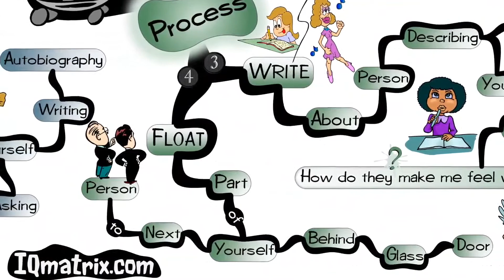SELF-ESTEEM ENHANCER (NLP) - IQ Matrix Preview | Mind Map (#0411)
The Self-Esteem Enhancer IQ Matrix and accompanying 15 page eBook explores a 10-step process you can use to improve your self-esteem and build your self-confidence. This process of steps is based on Neural Linguistic Programming (NLP) principles that can help us to rewrite habitual psychological neural patterns that no longer serve us.

As you work through this 10-step process you will progressively rewire your brain and rewrite habitual patterns that negatively impact your self-esteem. This map will ultimately allow you to unleash the self-confidence you need to overcome your fears and insecurities that are holding you back from accomplishing your goals.

LEARN MORE ABOUT THIS MAP

Here is a quick breakdown of each step of the Self-Esteem Builder mind map.

PURPOSE: The purpose of the Self-Esteem Enhancer is to boost your self-esteem, self-confidence, and self-worth.

► Step 1: Begin by thinking about a person who dearly loves or cares for you.
► Step 2: Imagine sitting at a desk in a mystical room writing a story about your life.
► Step 3: Write about this person by describing their qualities and virtues. Explore how they make you feel.
► Step 4: Float part of yourself behind a glass door and stand next to this person who is looking back at you.
► Step 5: Explore what you look like from this perspective.
► Step 6: Step inside this person who deeply cares for you and see yourself through their eyes.
► Step 7: Explore what this person thinks of you, how they feel about you, and the amazing qualities they see in you.
► Step 8: Transfer this person’s perspective into your imagined self sitting at the desk.
► Step 9: Re-enter your body and channel this new positive energy. Explore what it feels like.
► Step 10: Imagine what’s now possible with your renewed sense of confidence.

This map provides a framework for building your self-esteem. Referencing it regularly and committing this process to memory will help you to embed these principles into your subconscious mind. Only in this way will you overcome the fears and insecurities that are holding you back from accomplishing your goals.

ABOUT IQ MATRIX

Founded in 2008, IQ Matrix is the home of 100s of life-altering mind maps that you can use for personal change and transformation. Ideal for self-coaching or life coaching purposes.

Each map categorizes the most important and actionable ideas about a topic into conveniently digestible chunks. It uses keywords and questions in a sentence-like structure that’s easy to follow. It uses a combination of keywords, colors, and images designed in an organic radial-like structure that helps improve memory while encouraging photographic recall of the information. And each map provides you with a comprehensive bird’s eye view of the topic. You subsequently gain deeper insights as you’re better able to recognize how various ideas are connected to form the whole.

FOLLOW IQ MATRIX ON SOCIAL